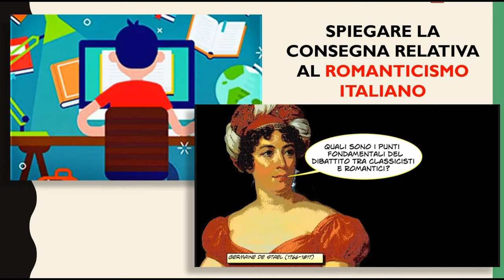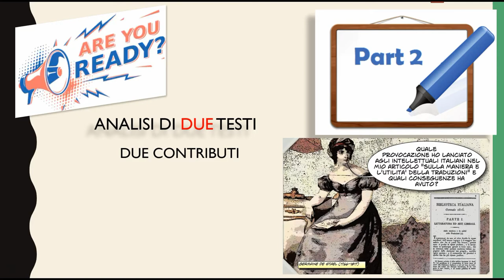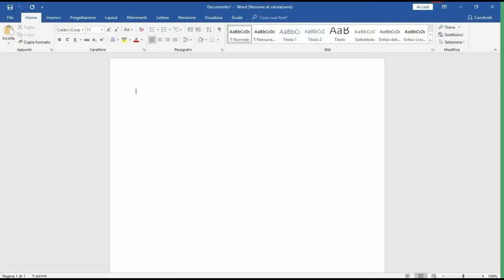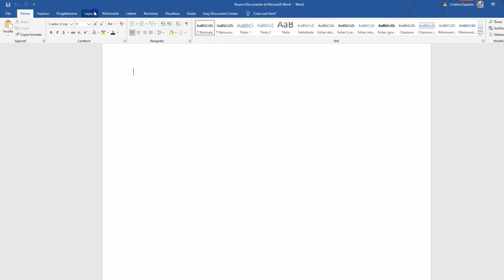Guida allo svolgimento dell'esercizio sul Romanticismo italiano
Per le classi 4BSc e 4CSa